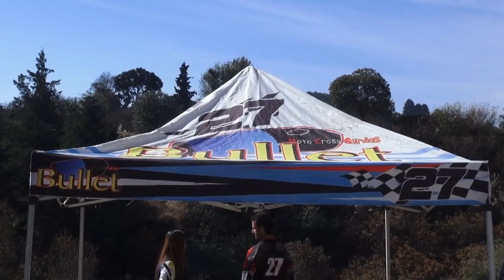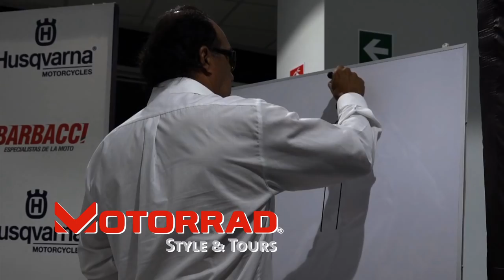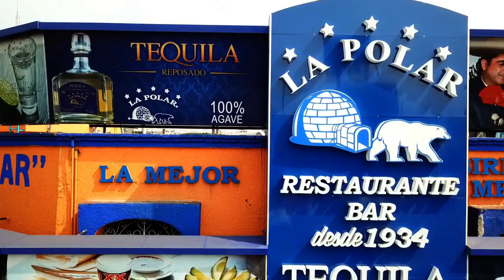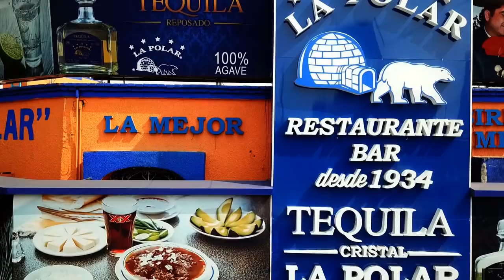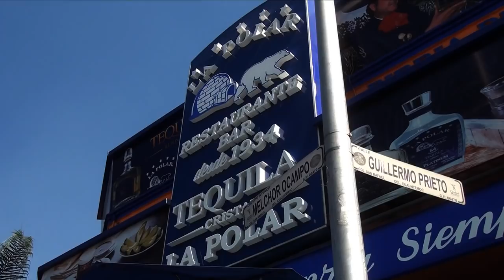TIENES QUE VERLO! MOTOCROSS CAMPEONATO AZTECA DESDE NEALTICAN, PUEBLA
EMOCIONES DE ALTO VOLTAJE EN LA PISTA RISK ROAD EN NEALTICAN, PUEBLA